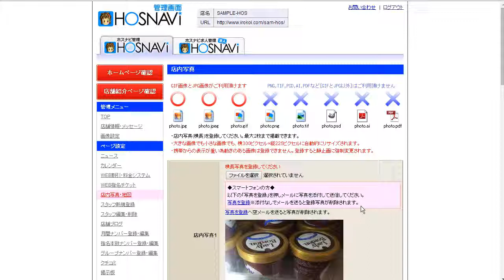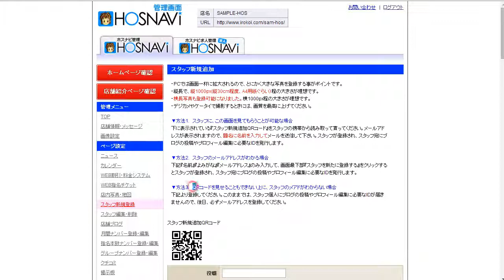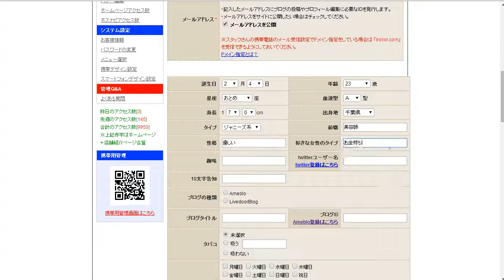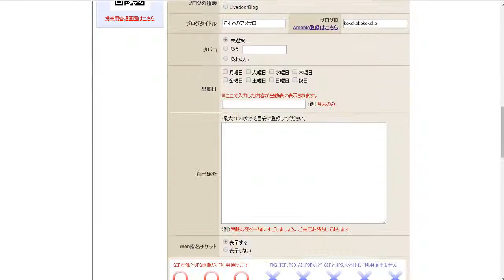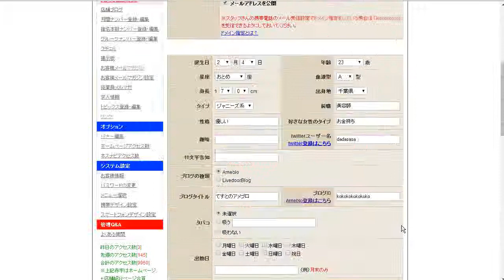10スタッフ新規登録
ホスナビ求人(動画満載のホスト専門求人サイト)
ホスナビ(ホストクラブ情報サイト) LINEID:hos9